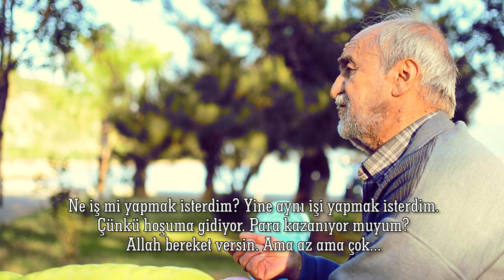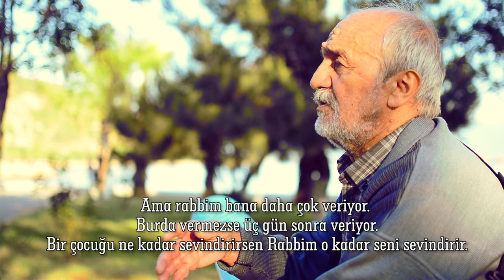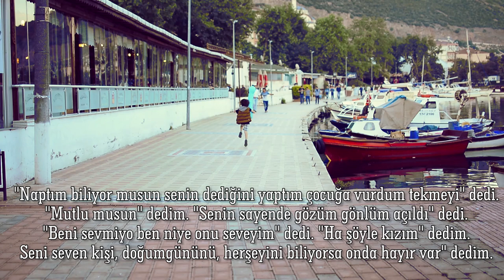Baloncu (Belgesel - Documentary)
Hereke'li Baloncu Yüksel'in anlattıklarından derlenmiştir.
Yönetmen & Kurgu: Mükremin Özkan
Kameraman : Bahadır Özsalih
Ekipman : Bahadır Yılmaz
Röportaj : Rıza Tokmakoğlu
Çekildiği yer : Hereke / İzmit
Çekim Tarihi :  Mayıs 2016
Proje Danışmanı : Kocaeli Üni. Yar.Doç.Dr. Özgür Velioğlu
Kullanılan Ekipmanlar : Nikon D7100, Nikkor 35mm 1.8 lens, Rode VideomicGo Mikrofon